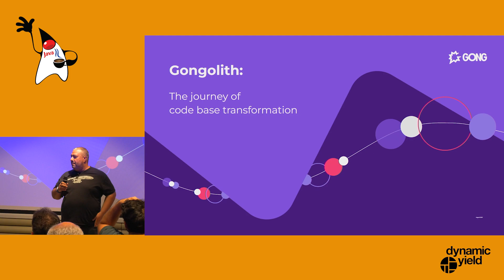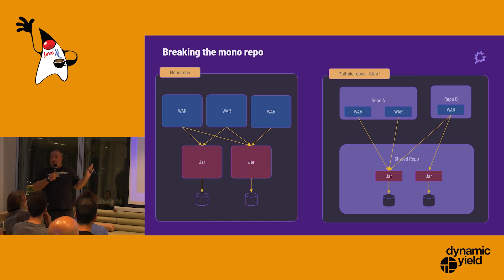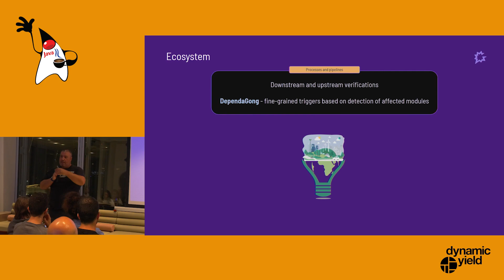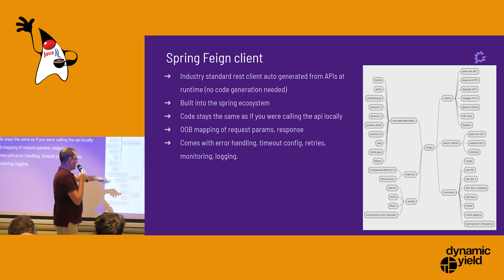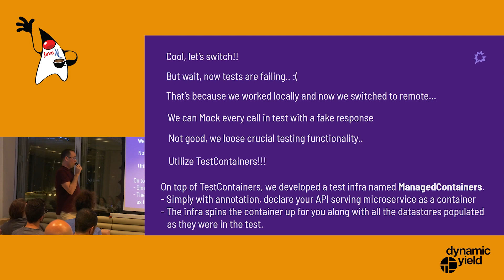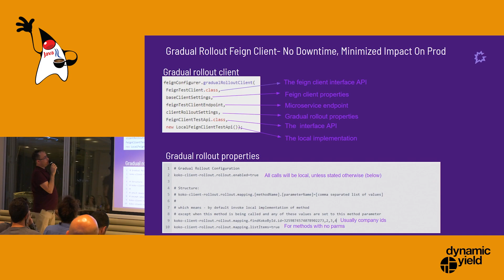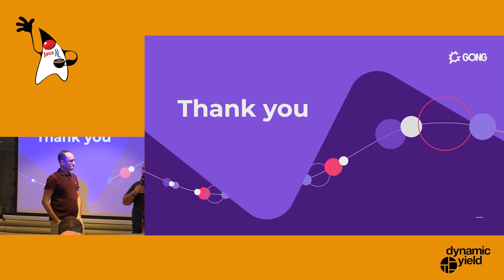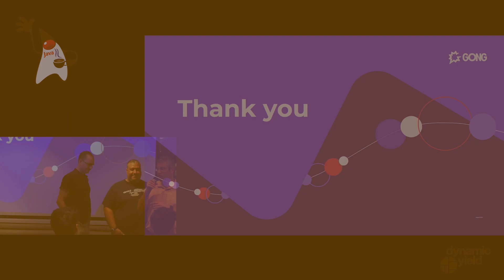[Hebrew]Unchain your code from the mono-repo without breaking production / Nadav Hoze, Eyal Gehasie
In this session I'll show how we at GONG managed to transition a large portion of our code from our huge mono repo to a dedicated repo.

The main reasons for moving were:
- Mono repo builds are long and
failing many times without any relation to our code.
- Have full ownership of the code
- Only our code should have exclusive access to our schemas
- Faster independent deployments upon internal changes

The main challenge was to change services that previously called our code locally to call it remotely behind REST in a seamless way without breaking production.

In the talk I'll show a real life solution implemented at GONG, starting from careful system design, refactoring samples challenges and assembling phased out plan to deploy these delicate changes carefully to succeed the rollout.

About Nadav Hoze

A 15 years of industry experience, working as a developer, tech lead and architect in the Java tech world, both on-prem and cloud, focusing mainly in data intensive applications at scale.

For the last 2 years I'm working at GONG.
I started as a Senior Developer and implemented the company's Kafka integration infrastructure which today serve as the backbone of most of our data pipeline services.
I Continued later as an IC in our GONG deals intelligence group
And now I'm a tech lead in the Insights groups.

About Eyal Gehasie
An experienced software engineer that had the pleasure of programming, architecting and leading all kinds of software products.
With deep understanding of all Java tech-stack aspects and methodologies. At Gong for the last 1.5 years part of the Development Productivity & Experience team in search of providing a better service to Gong’s customers.